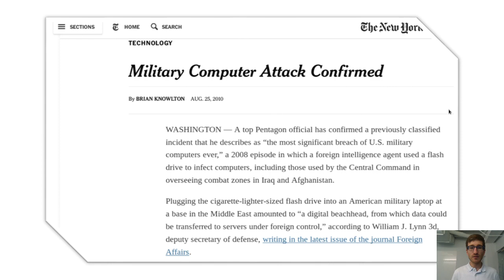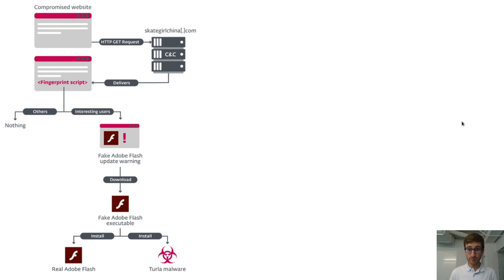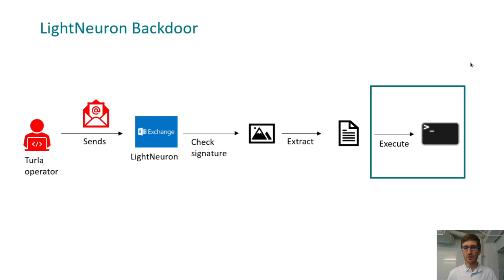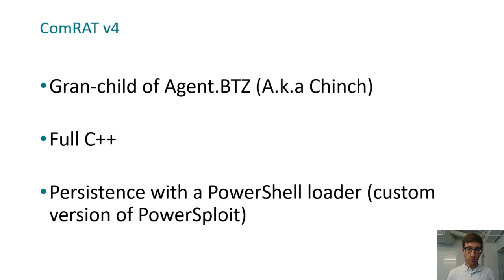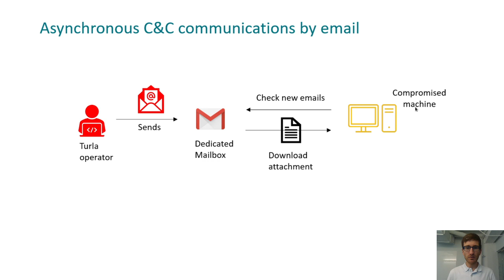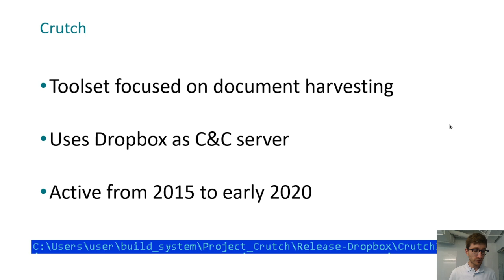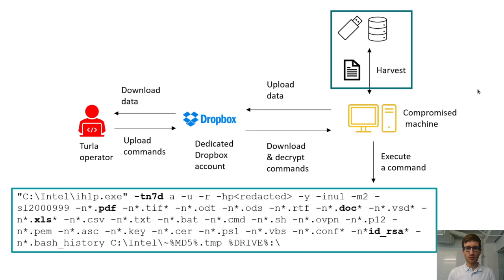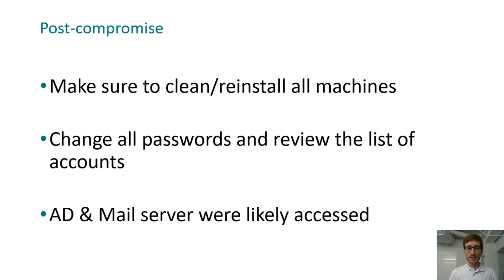Turla operations from a front row seat